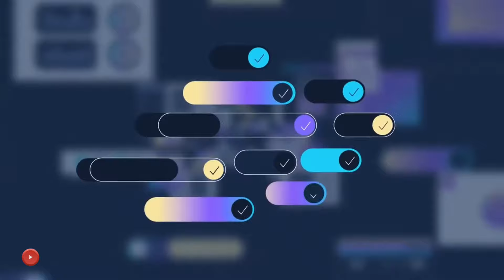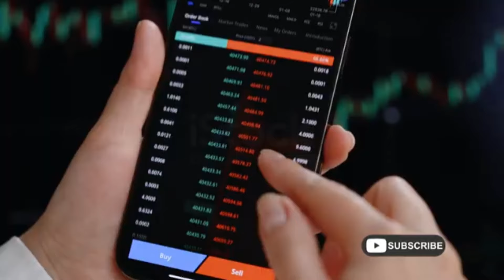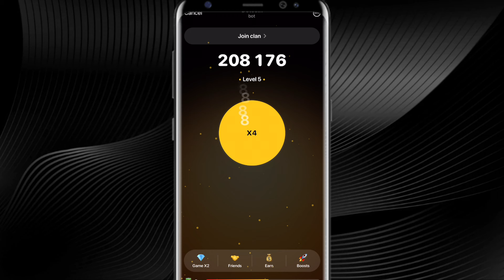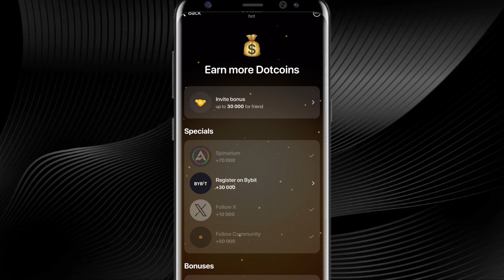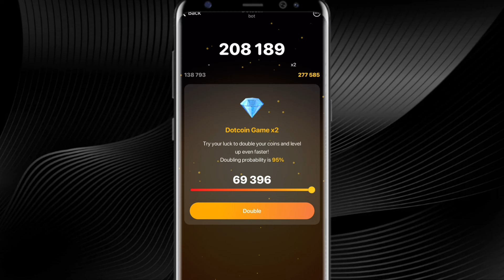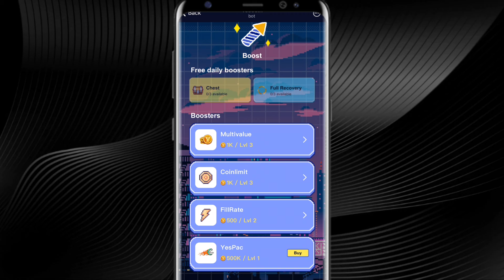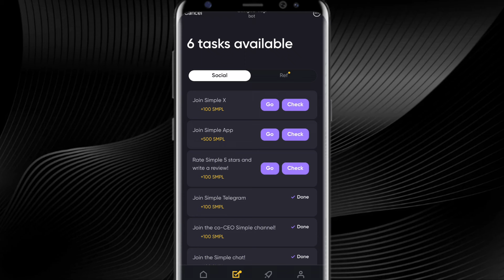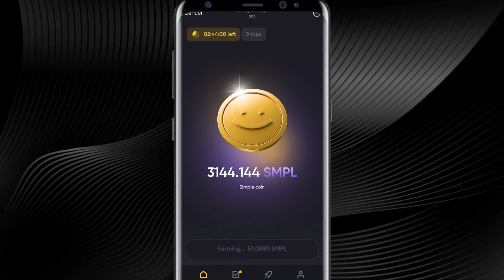If you missed Notcoin, then start these 3 new hot telegram crypto mining apps